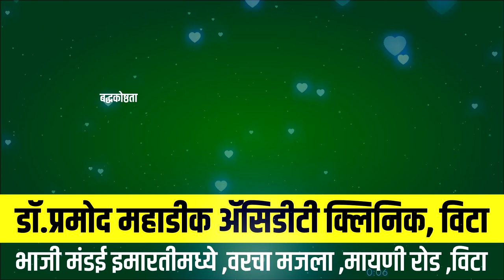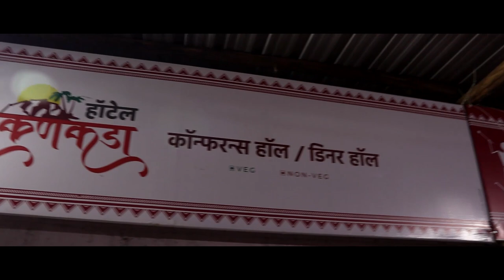महत्त्वाच्या बातम्यांचा सुपरफास्ट आढावा ।। वज्रधारी न्यूज ।। Superfast review of important news